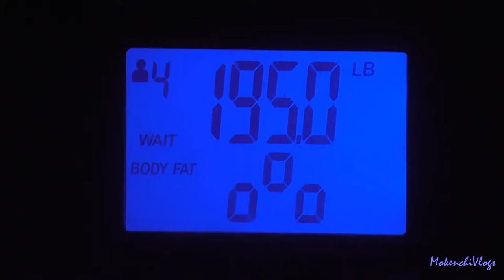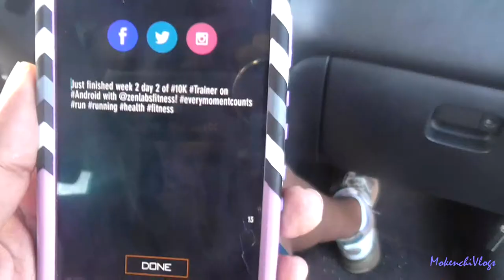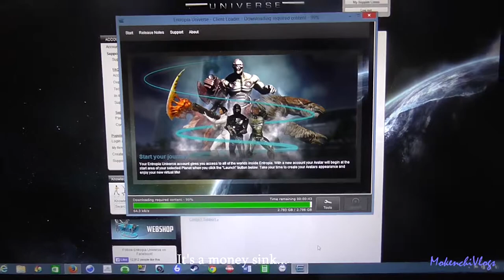MokenchiVlogs Ch2 #57 Baby Can Situp May 25, 2015